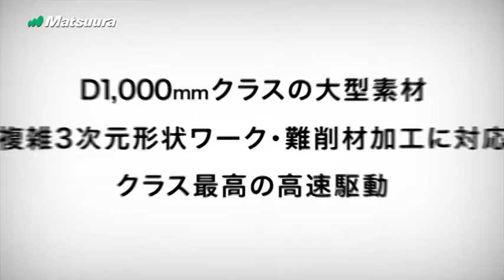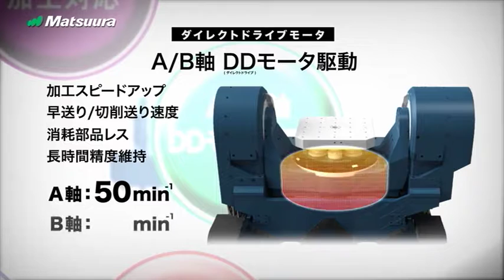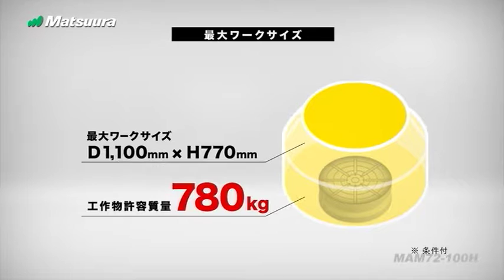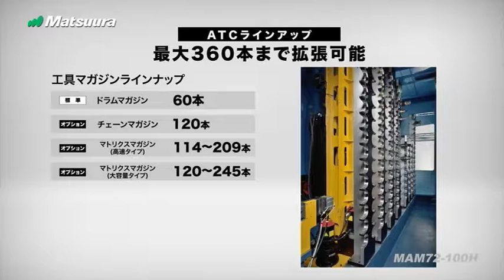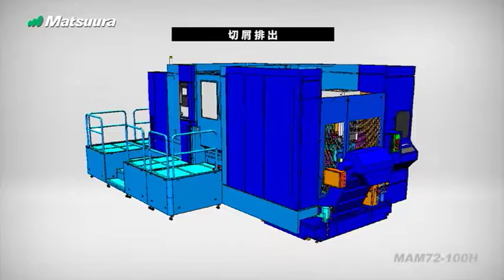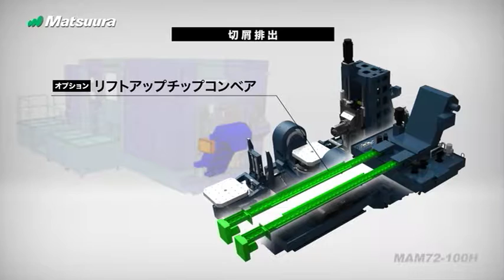松浦機械製作所 MAM72-100H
5軸制御立形マシニングセンタMAM72シリーズに、大型複雑3次元形状ワーク・難削材加工に対応したMAM72-100H登場。